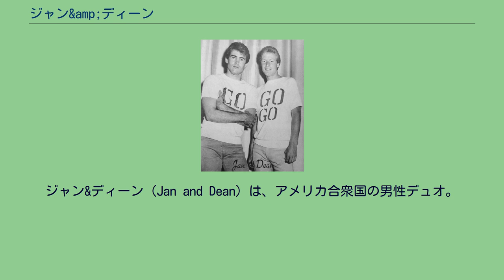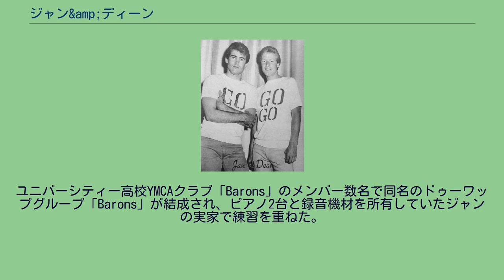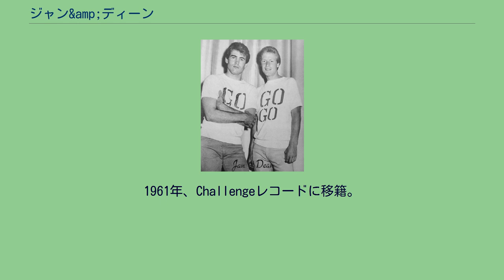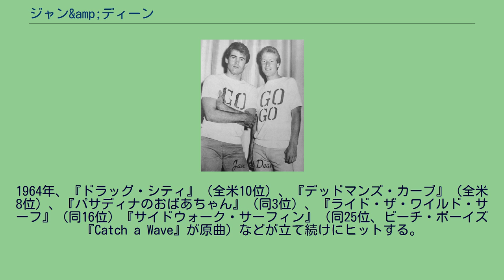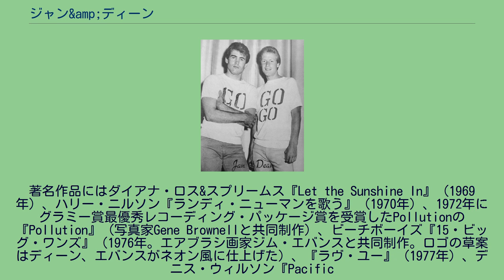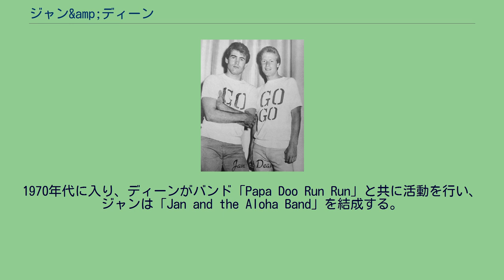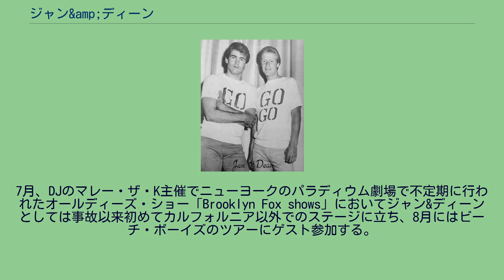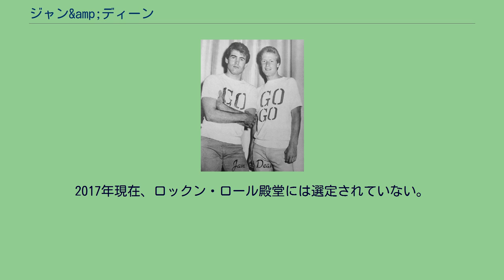ジャン&amp;ディーン